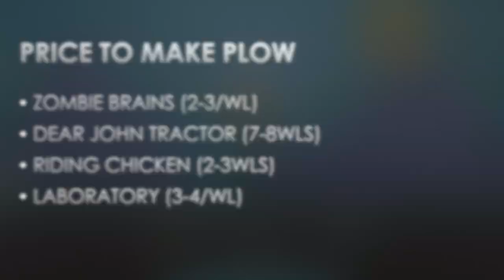GROWTOPIA | HOW TO MAKE CHICKEN PLOW AND GET PROFIT !!